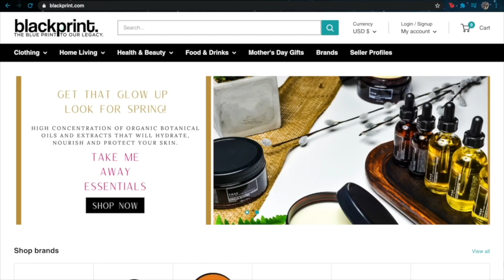Ep. #8 Meshie Hair takes us through her journey of suffering in silence.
Has your health ever compromised your business, whilst you were trying to be extra cautious for your clientele? We sat with Meshie Hair, a stylist and loctian of over 20 years, who found herself forced to take a step back to heal, after suffering in silence until she no longer could take it anymore.

Listen to Voices & Vibez on All Podcasting Streaming Platforms!

About Shereen Simon
Shereen Simon is a seasoned digital product professional with over 20 years of experience in providing solutions to complex business problems.

As the Founder and CEO of blackprint.com, an online lifestyle and luxury brand rooted in culture, Shereen has been instrumental in creating a unique brand that resonates with customers globally. Her passion for culture and diversity is evident in the way she has built blackprint.com, which showcases products ranging from health & beauty to culinary from around the world.

Shereen is also a podcaster, her podcast, Voices & Vibez, explores the experiences and perspectives of underrepresented artisans and entrepreneurs from diverse backgrounds. Her unique vibe and approach to podcasting continues to inspire informative, authentic conversations.

blackprint is a lifestyle brand that focuses on providing luxury products that enhance your everyday life. From high-end fashion to top-tier home decor, blackprint offers a wide range of luxury brands for you to explore. The brand's mission is to bring culture and lifestyle experiences to its customers, so they can live their best lives.

In addition to shopping, blackprint offers a variety of other resources to enrich your lifestyle. The "Sips & Munches" blog provides a platform for foodies to explore new recipes and discover new culinary experiences. Whether you're a seasoned chef or a beginner in the kitchen, you'll find something to suit your taste buds on this blog.

Overall, blackprint is a brand that values quality, culture, and lifestyle. Whether you're looking to elevate your wardrobe, discover new recipes, or connect with others who appreciate luxury living, blackprint has something for you.

Join our social journey!